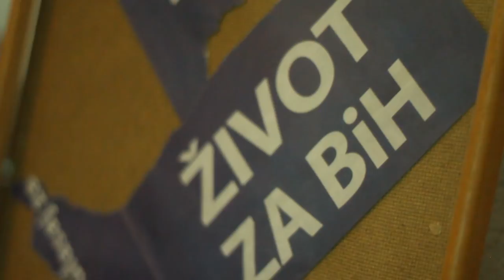dedeputramusic DEDE PUTRA - UTIHNULI JAGANJCI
UTIHNULI JAGANJCI

Tor Baketov, tor Miletov,
Na izbore s bismiletom...

Definirajući zakone
Lažne amandmane, anekse
Do zaključka došli smo
Da ste stado obično

Profilirajući nacrte
Po stoti put izmjene, dopune

Ref:
Lako je, lako
Nama s vama lako
Godinama
I neka je tako
Ne haje, ne haje
Niko ne haje
Godinama
Neka je tako

Žderi, pij, ništa ne radi
Sirotinju muči, kradi
Dabome ko će kome
Ako neće svoj svome
Ko laže, taj i krade
Ko krade je na vlasti
A vlast bogato časti
Sama sebe na vlasti

Vuci siti, ovce na broju
Moj u trezoru, tvoj u stroju
Pred izbore pričaj o Bogu
Ovdje ljudi vole tu drogu
Bog te mazo
Ovaj narod je sado-mazo
Pa na izbore s bismiletom

ref:

Utihnuli jaganjci smo
U ovom sivom toru
Godinama uzimaju nas na istu foru
Čobani pod maskama
Svake četiri godine
Bajke su nam pričali zar ne?

Slušaj 'vamo!

Lako je, lako, lako
Nama s vama lako, lako
Godina za godinom
i neka je tako, tako
ne, ne, niko ne haje
godinama

Official Channel Dede Putra
Label and copyright: Dede Putra

Snimatelji: Munib Čavkić - Denjo
                    Amir Selimović - Amirica

Svirali: Alen Hodžić - bubanj
             Zlatan Ibrahimbegović - gitare
             Sanel Kabiljagić - truba
             Elvedin Malkoč - saksofon
             Armin Haurdić - bas
             Ibrahim Ćatić - klavijature

Prateći vokali: Nejra Karabegović & Dede Putra

Audio zapis pjesme sniman u Bihaću u studiju Amadeus.
Veliko hvala Nemdžadu Aliću na miksu, masteringu, dobrom ugođaju u njegovom studiju i za još puno toga.
Hvala Organizaciji za zaštitu autorskih prava AMUS na odobrenim novčanim sredstvima bez kojih ova pjesma nebi ugledala svjetlo dana.
Hvala svima ostalima koji su na bilo koji način učestvovali u realizaciji ovog projekta i svim ljudima koji su vjerovali u mene i moj autorski rad.
Hvala mojoj porodici na strpljenju.
Volim vas.
                                                                                                Dede Putra